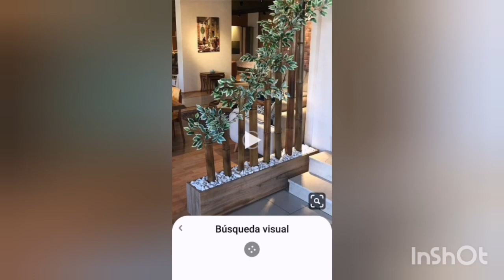Wall planter designs ||Shell Organization Designs ||Elegant wall planter ideas ||Wall decor